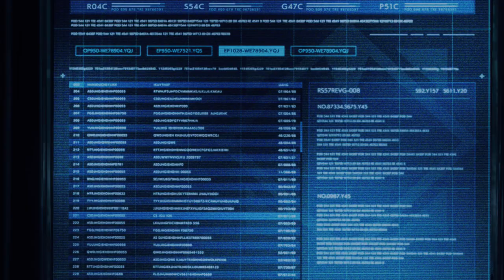INTERmission (Covert Ops) Part 4 -Final Fantasy VII Remake Let's Play Part 38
Wanted to play this game again, for this channel, before playing Rebirth. This is me playing this DLC episode for the first time.